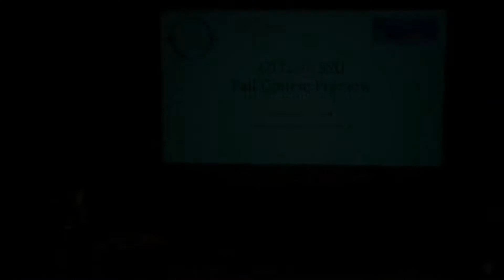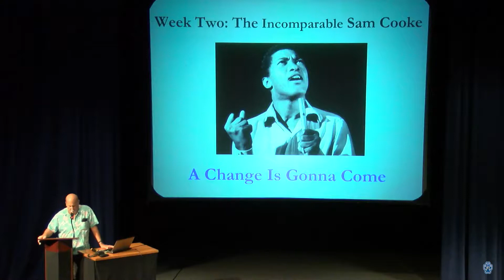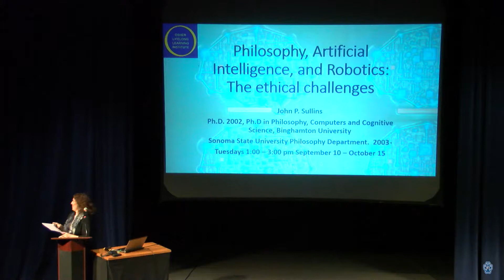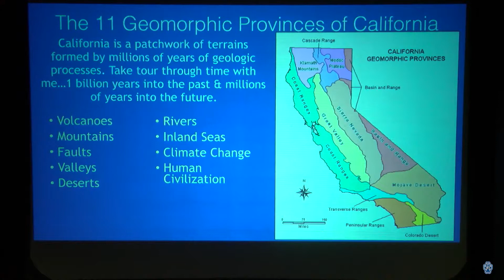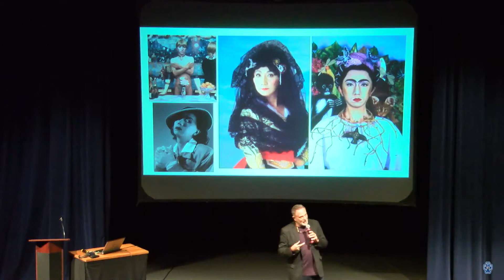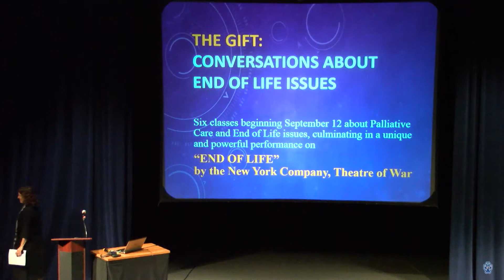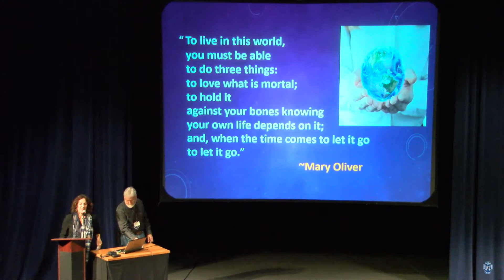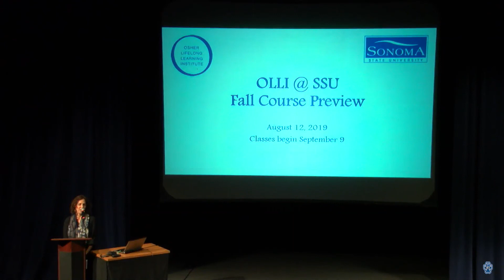OLLI @Sonoma State University Fall 2019 Course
see OLLI agenda for list of speakers which will be attached to the Footprint ticket on the day of the event.

Our OLLI Course Previews give students the opportunity to hear 5-minute presentations from instructors about their upcoming courses. If you were unable to come to the OLLI@SSU Fall Course Preview on August 12, here is the event in it's entirety.